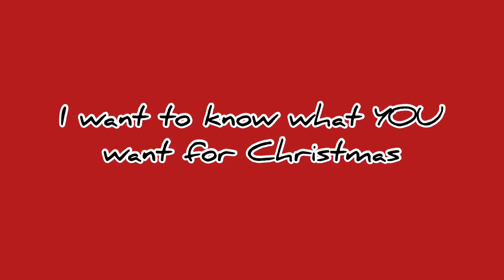What do you want for Christmas?